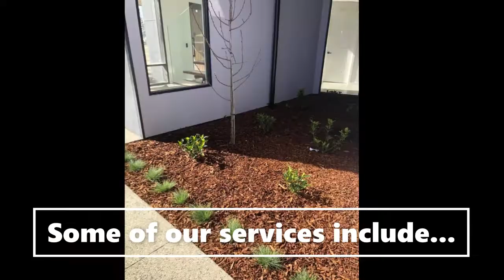Recent work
Check out some of our recent work to see what sort of services could benefit you! 👆 With over 15 years experience and a team of professionals, we can design your landscaping to suit your specific lifestyle and budget. 👨‍👩‍👧‍👦👫 Whether it's complex or simple - we are the right people for the job.